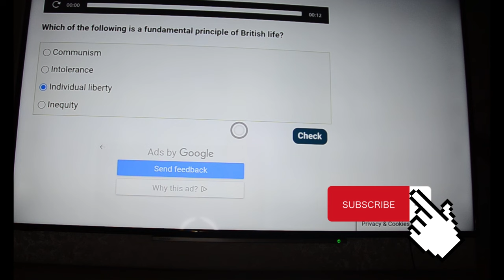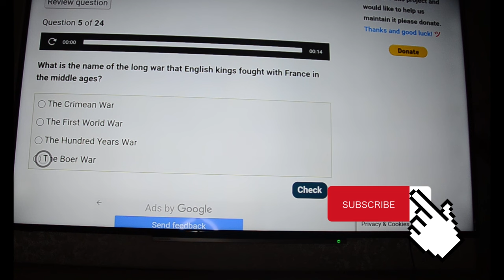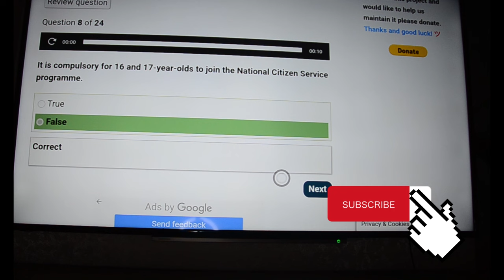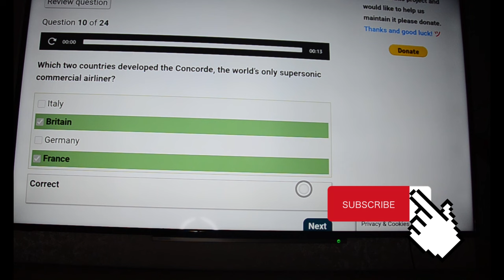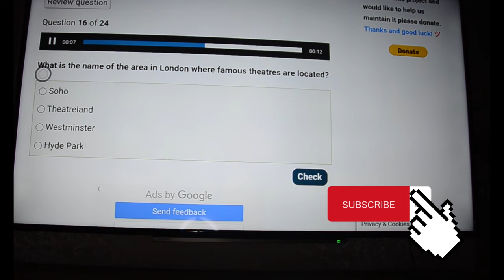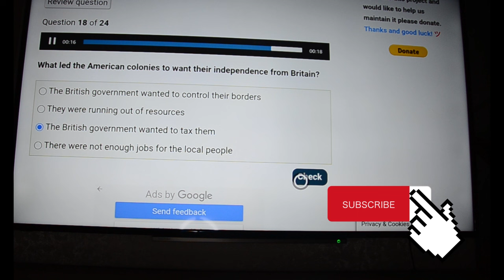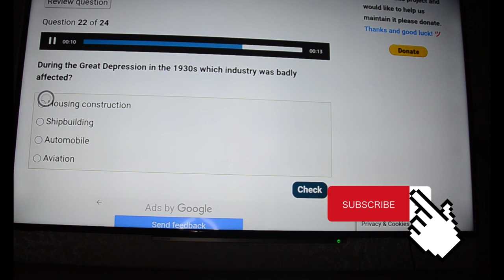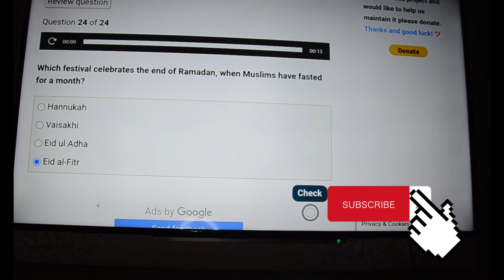Life In UK Test 2023 (question 2)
Free resources to prepare the Life in the UK Test.
Thanks.